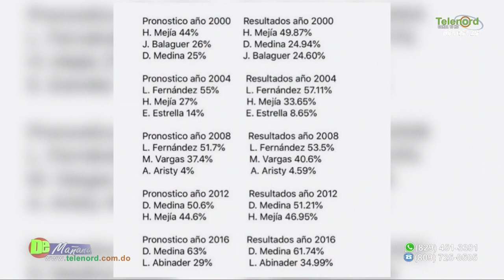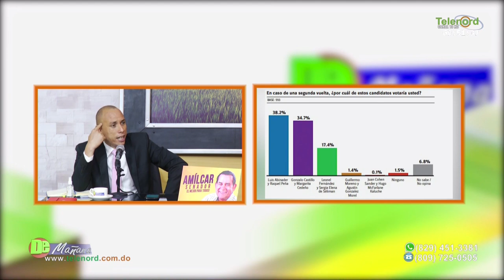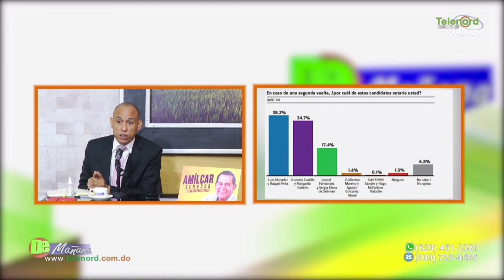La forma de regalar Gas de Gonzalo es doblemente peligrosa dice Jer Yan Lantigua